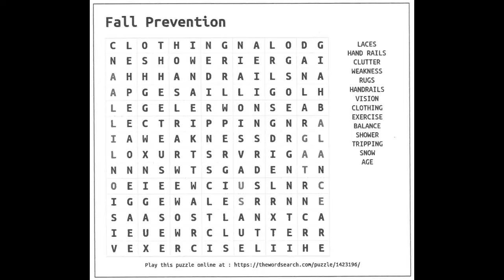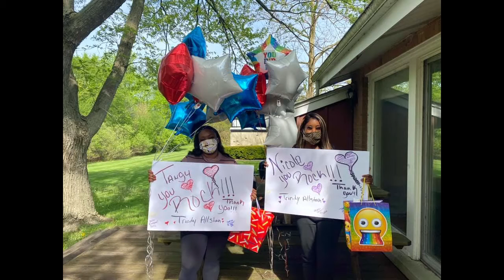Friday Update 9-18-2020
In this week's update, we discuss Direct Support Professional Recognition Week, activities from the week and the opening of our preferred raffle for our Better Together Virtual Fundraiser. To purchase raffle tickets and participate, visit better2gether.givesmart.com. To view our Amazon Wish List for the event,